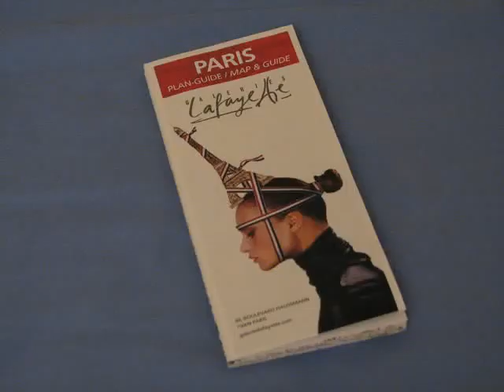Drew in EUROPE! Ep. 8 - Paris: Walking through History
This is my new show, Drew in EUROPE!, where you'll get to follow along as I travel this summer, learning the tidbits I learn, and watching my beard grow with every episode.